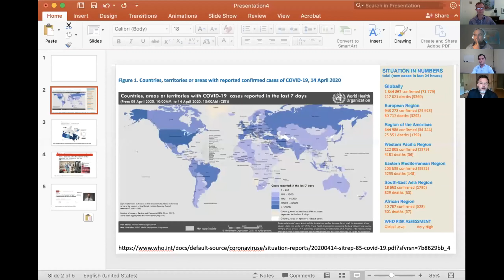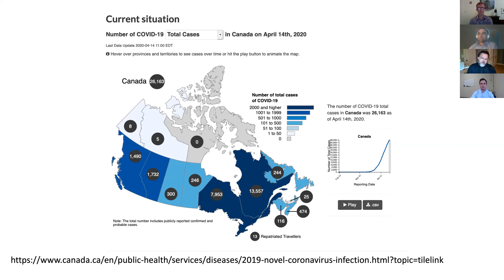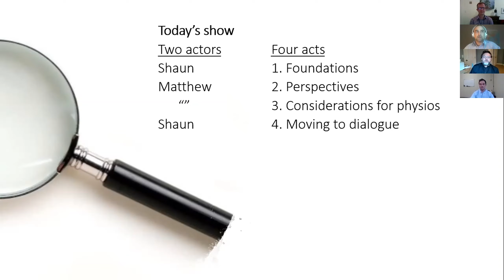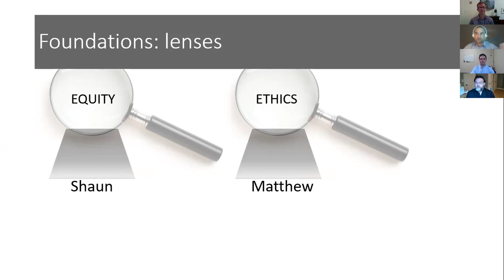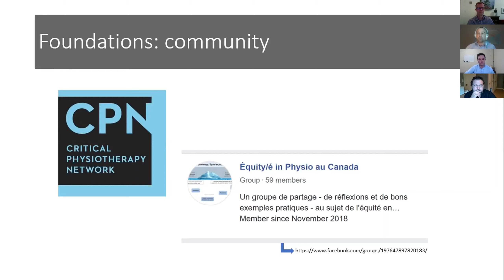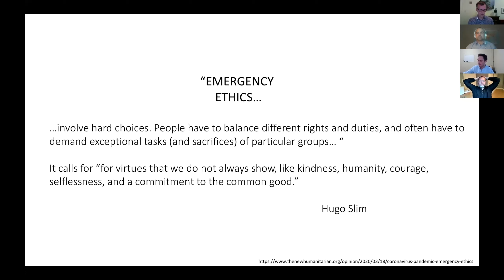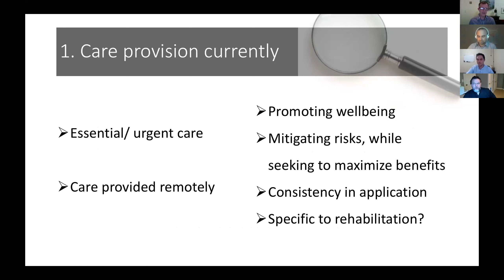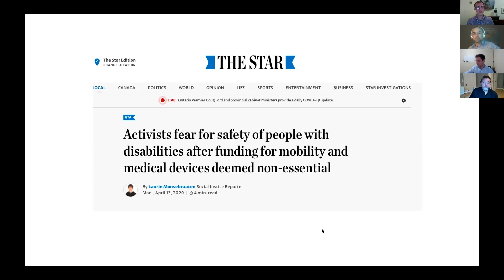Cross Canada Checkup - Session 6 - Ethics, Equity and COVID-19: Considerations for Physiotherapy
Dr. Matthew Hunt and Dr. Shaun Cleaver discuss COVID-19 and its impacts on the ethics and equity within the practice of physiotherapy.